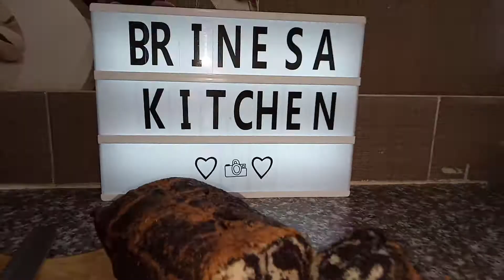كيك ماربري 😋 Cake Marbré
💛 في هذا الفيديوا راح نوريلكم أسهل طريقة لتحضير كيك ماربري، سهل، سريع و ذوقه لذيذ جداً 😋

💛 Dans cette vidéo je vous montre comment faire un Cake Marbré si facile et rapide à préparer avec un très bon goût 😋

LISTE DES INGRÉDIENTS:
175G de Farine
175G de Sucre
20G de Cacao
3 Oeufs
5G de Levure Chimique
1 CÀC de Bicarbonate de Soude
1 CÀC de Vanille
50G de Beurre
50Ml de Lait
100G d'Huile

♥ كل يوم وصفة جديدة على الساعة الرابعة و نصف مساءا ما عدا الجمعة 🤗

❤ Une nouvelle Recette PUBLIÉE CHAQUE JOUR à 16H30 SAUF LE VENDREDI 🤗

الأنستقرام : @sabrine_nouha
الفايسبوك : BRINESA KITCHEN